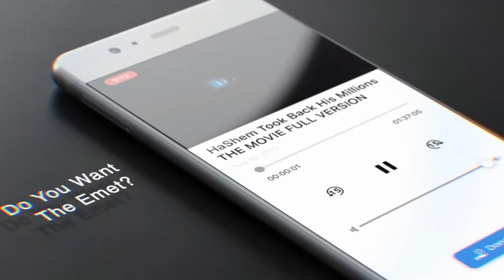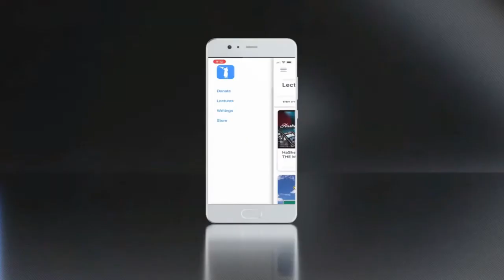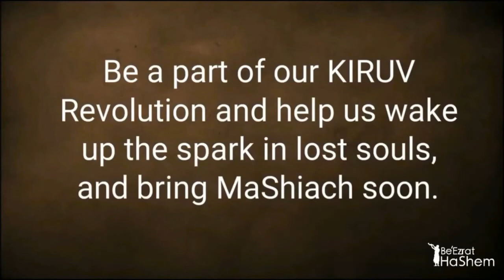A Secret Prayer For Good Health